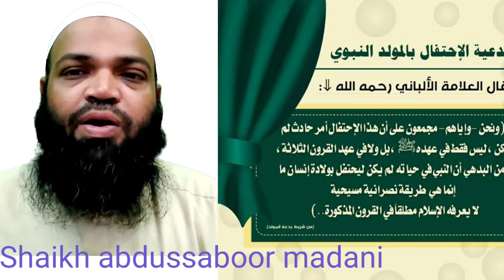Meelad un nabi manane valo!!!!!!by Shaik Abdus saboor Madani hafizahullah